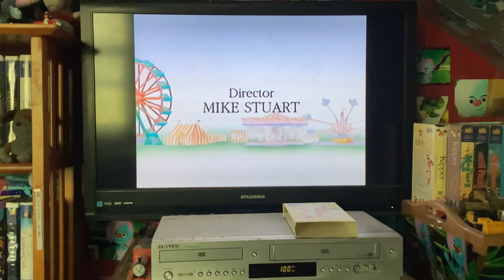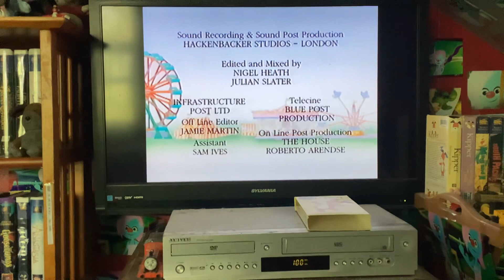Closing To Kipper The Dog: Imagine That 2002 VHS